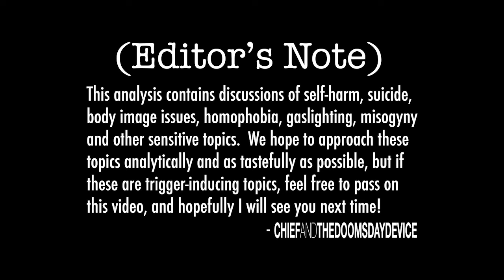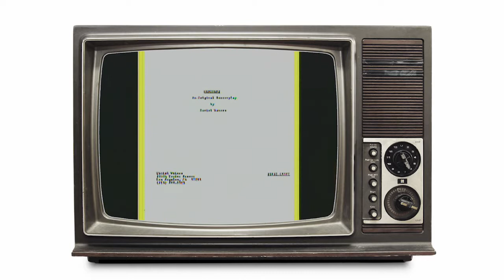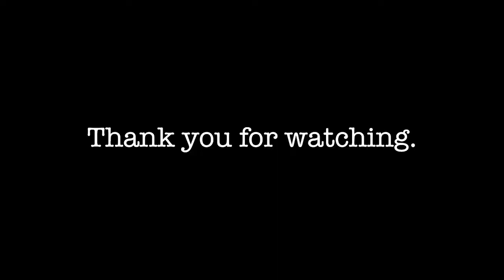DOOMonFILM : The Dark Perfection of Heathers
DOOMtubeATX presents DOOMonFILM, where ChiefDoomsday waxes intellectual on film. Reviews, analysis and more...

For today's episode, we examine the 1989 cult classic film Heathers, taking a look at its style, its striking and controversial thematic elements, the symbolism within the imagery and narrative, and most importantly, its staying power and ability to become more relevant as time passes.

Heathers (1989)
directed by Michael Lehmann
written by Daniel Waters
starring Winona Ryder, Christian Slater, Shannen Doherty, Lisanne Falk, Kim Walker, Penelope Milford and more...